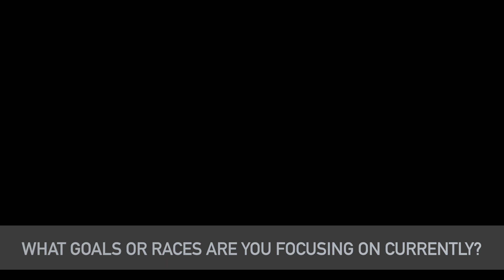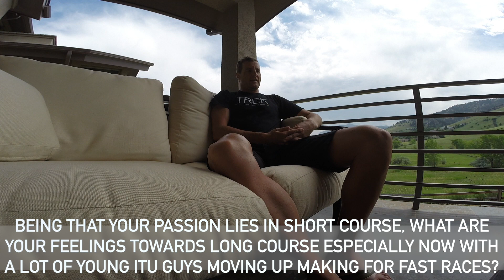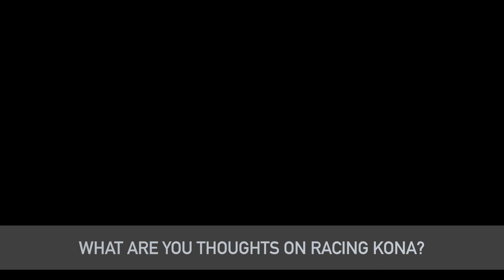Greg Bennett: The Unedited Interview.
I couldnt stand to not publish this entire interview. If you watch this after you see my other video of Greg you will see why I had such a difficult time cutting parts out. This man truly is a great in our sport and filled with knowledge about every aspect of it.